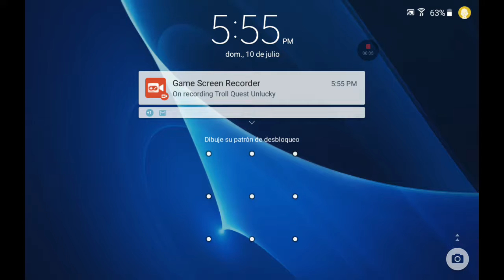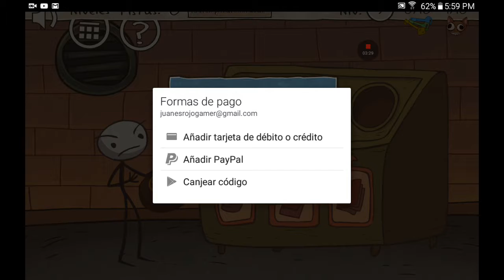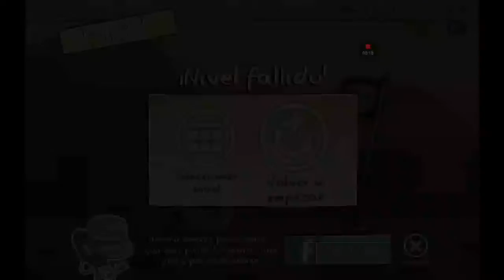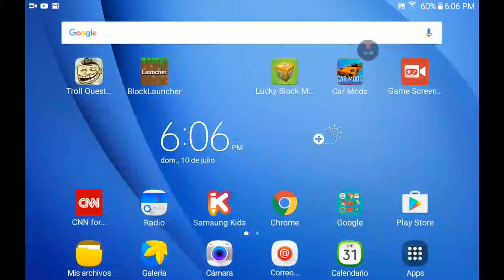Troll fake quest unLucky